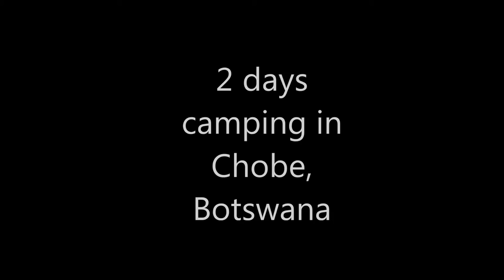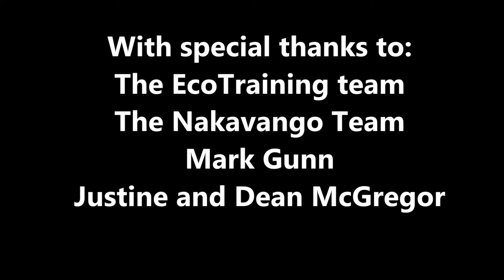Second FGASA course hosted by Nakavango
Another successful FGASA Nature Guide Training course presented by EcoTraining with the Nakavango Conservation Programme at the Stanley and Livingstone Private Game Reserve, Victoria Falls, Zimbabwe. A maximum of nine students are accepted on these courses, ensuring personalised attention during tuition and training.